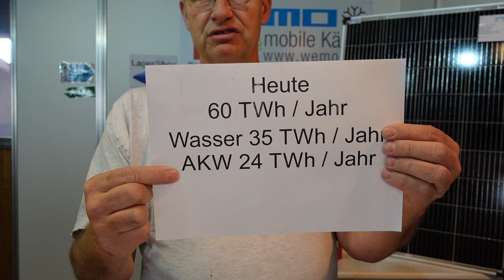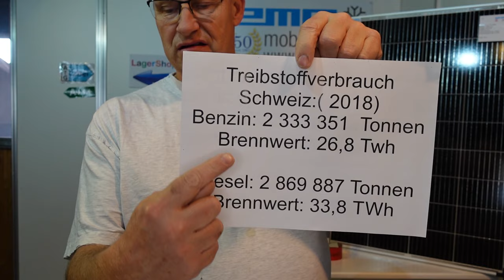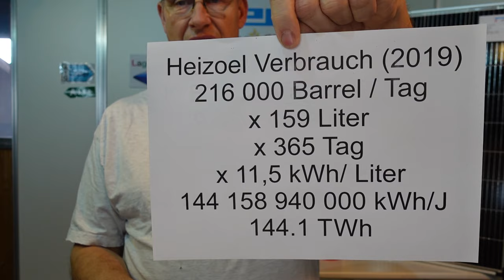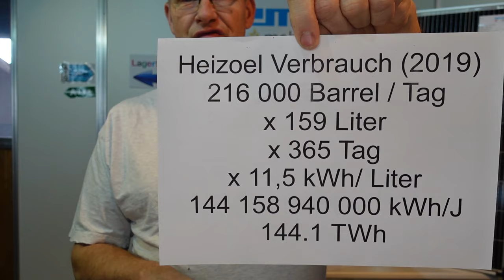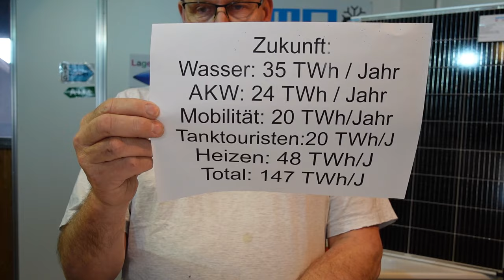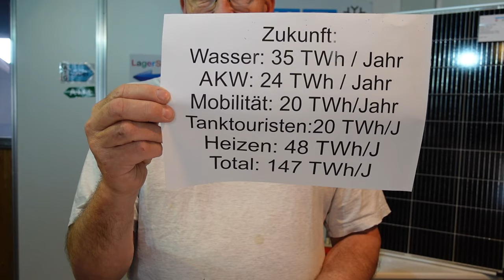Energieversorgung Schweiz Zahlen & Fakten Windkraft Solarenergie gondo Atomkraft Blackout Daten AKW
Energieversorgung mit Atomkraftwerken Wasserkraft Windenergie Solarenergie

Meine gedanken zum Solarpark Muttsee Solarkraftwerk Gondo Blackoutgefahr grüne Energie KKW oder AKW grüne Energie